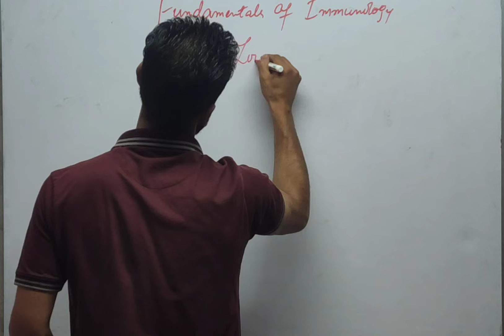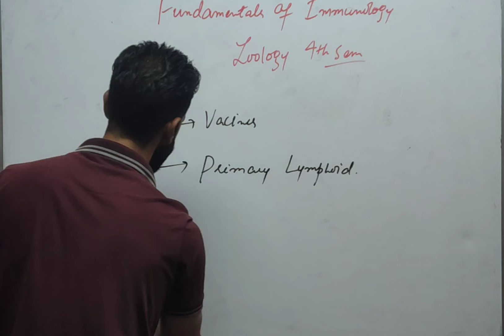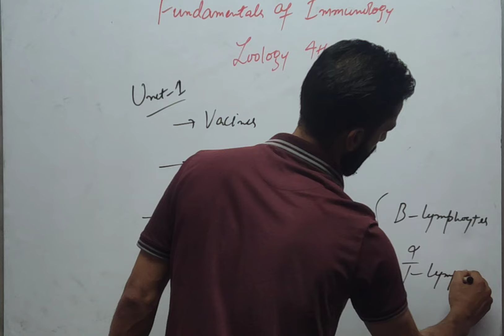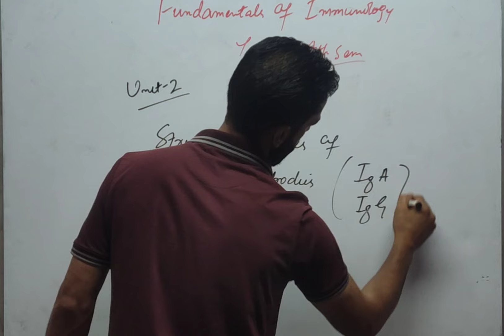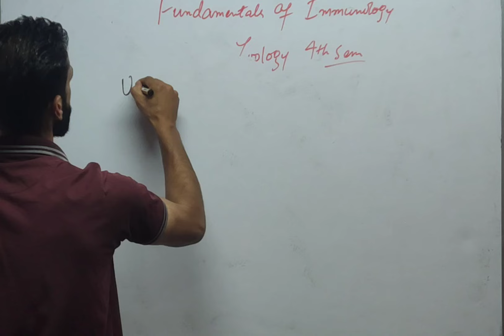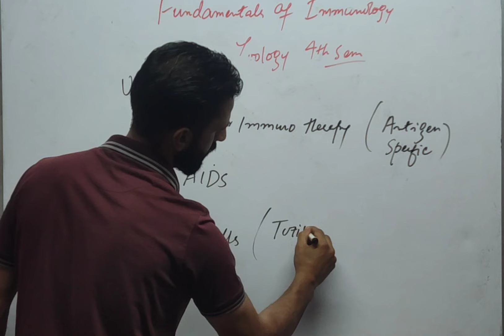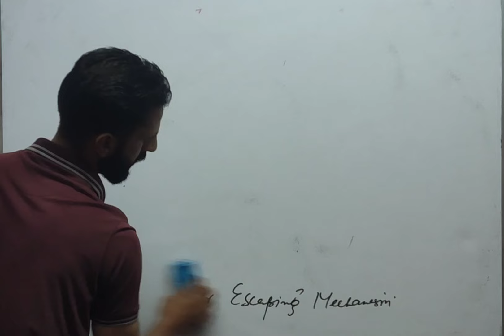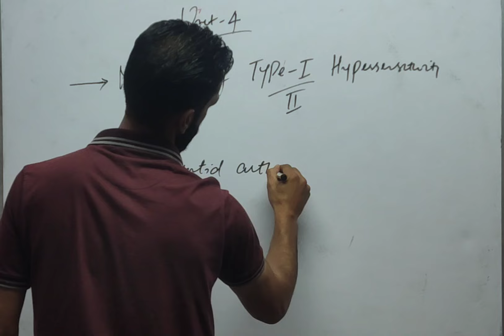Guess paper of zoology for 4th sem| Fundamentals of Immunology| Kashmir University